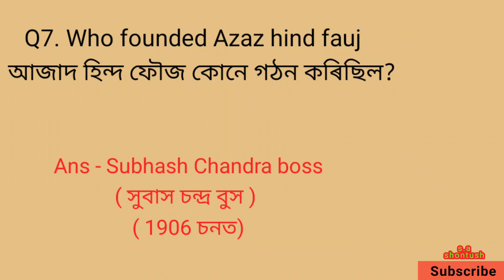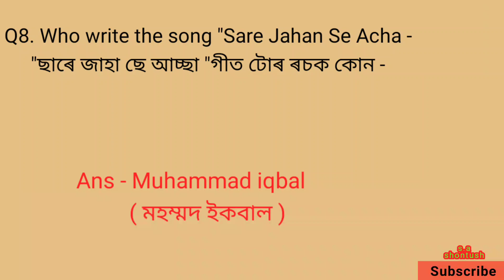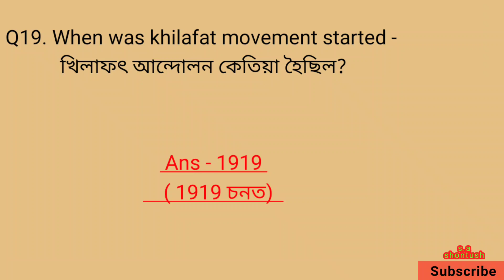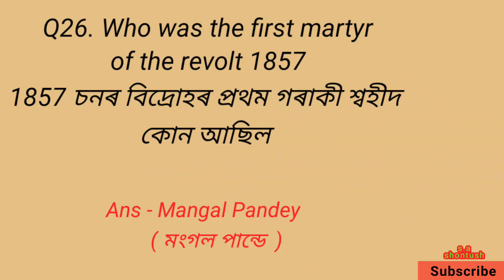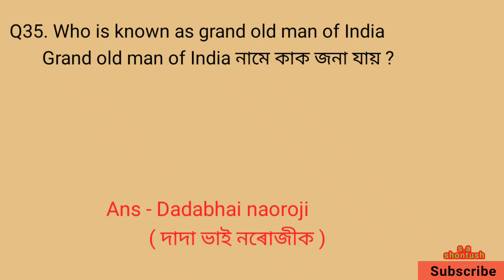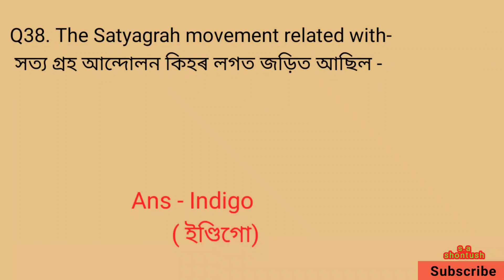PG MA in History|Gauhati university entrance exams|Question|paper| GU entrance exam question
PG  MA in History  entrance exam |question|Paper

ma entrance question paper gauhati university ma history entrance exam question papers gauhati university previous question papers
gu pg entrance question paper gauhati university pg entrance exam question papers gauhati university ma history entrance exam question papers  gu pg entrance exam question paper
Cotton university previous year entrance exam question papers with answers
cotton university pg entrance question papers with answers what type of questions are asked in university entrance exam dibrugarh university pg entrance question paper dibrugarh university ma entrance question paper   assam university pg entrance exam question paperdibrugarh university pg entrance question
bodoland university pg entrance exam question  boroland university  ma history entrance exam question paper
boroland university entrance exam question paper history
assam university pg entrance syllabus
assam university ma entrance exam question paper.Assam university pg admission 2022
# borolanduniversitypghistory